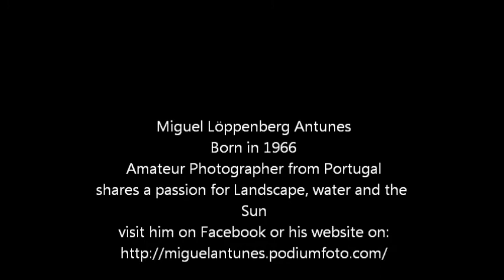Landscape - Sun and Water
A set of photographs taken by myself over the last few years, of my favorite theme, Landscape Photography.
Most of them taken together with my friends Manuel Madeira and Filipe Correia and others, an endless list of friends whose passion is Photography. Visit their Facebook sites too. If you need any tips Ask away